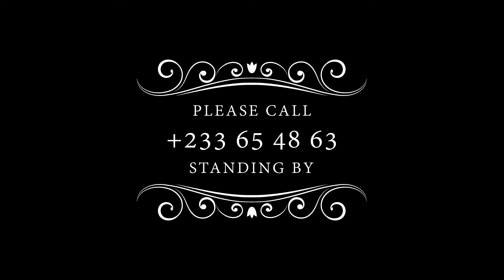BAY Publicity and Multimedia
Bay Publicity and Multimedia is a leading agency dedicated to crafting compelling narratives and maximizing visibility for brands across diverse platforms. With a team of creative minds and strategic thinkers, we specialize in leveraging multimedia channels to captivate audiences and drive engagement.
Services Offered:
Strategic Branding: We develop comprehensive branding strategies tailored to your unique identity and objectives, ensuring consistency and resonance across all touchpoints.
Digital Marketing: From social media campaigns to targeted advertising, we harness the power of digital platforms to expand your reach and foster meaningful connections with your audience.
Content Creation: Our team of writers, designers, and videographers produces high-quality content that informs, entertains, and inspires, elevating your brand narrative and sparking conversation.
Public Relations: Through strategic media outreach and compelling storytelling, we cultivate positive relationships with journalists and influencers, securing valuable coverage and enhancing your brand's reputation.
Event Management: Whether it's a product launch, corporate conference, or experiential activation, we conceptualize and execute memorable events that leave a lasting impression on attendees.
Multimedia Production: From stunning visuals to immersive experiences, we harness the latest technologies and creative techniques to bring your vision to life across various multimedia platforms.
Why Choose Bay Publicity and Multimedia?

Innovative Approach: We thrive on pushing boundaries and exploring new avenues to help your brand stand out in a crowded marketplace.
Client-Centric Focus: Your success is our priority, and we work closely with you to understand your goals and deliver customized solutions that exceed expectations.
Measurable Results: Through ongoing analysis and optimization, we ensure that our strategies deliver tangible results and drive meaningful growth for your business.
At Bay Publicity and Multimedia, we're not just storytellers; we're architects of influence, dedicated to shaping perceptions and driving action in an ever-evolving digital landscape. Partner with us to unlock the full potential of your brand and make a lasting impact on your audience.